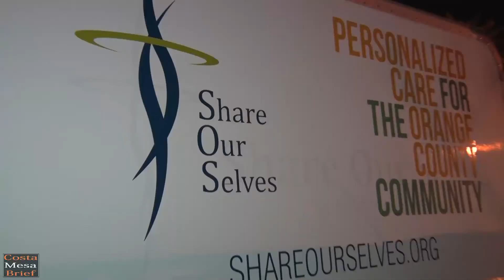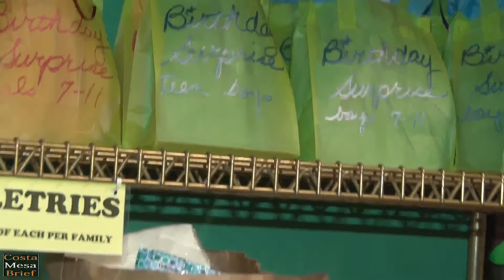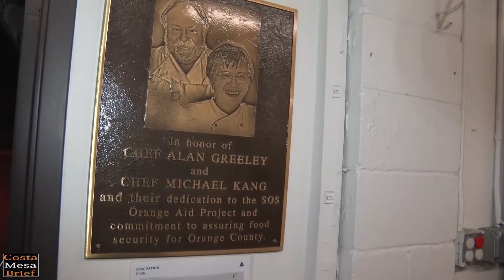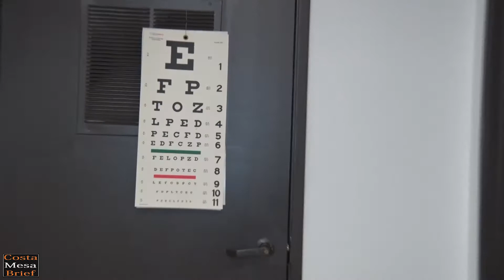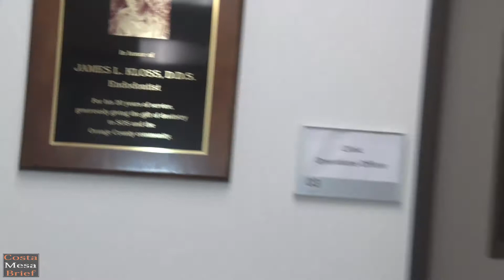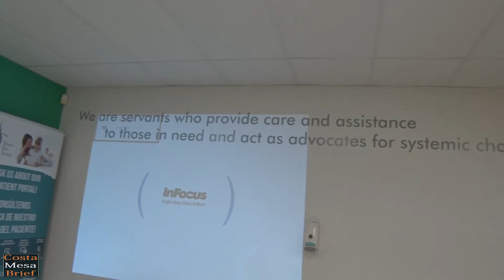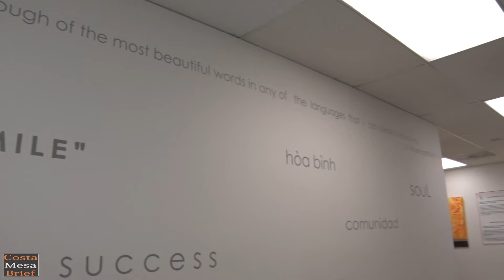Sleep Out on Superior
On November 21, 2014, Share Our Selves (SOS), a nationally recognized health center providing high quality, comprehensive safety net services to the Orange County community hosted "Sleep out on Superior".    This was an all night program and sleep out to bring awareness to hunger and homelessness in Orange County.  By committing to sleeping outside for one night, people are joining a local and national movement to end hunger and homelessness.

The SOS in Costa Mesa is one of 256 health centers nationally designated as a Healthcare for the Homeless provider.  SOS is a patient-centered medical home and values the concept of the right person, the right treatment, at the right time.